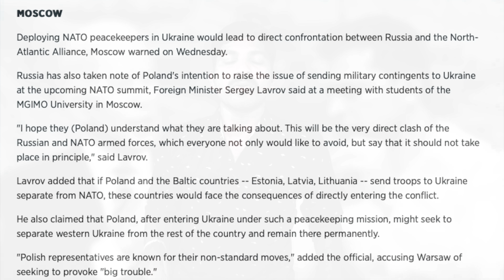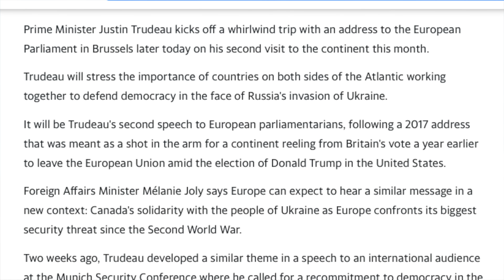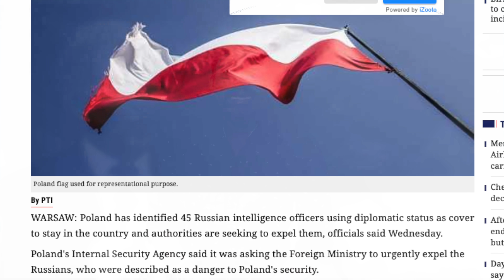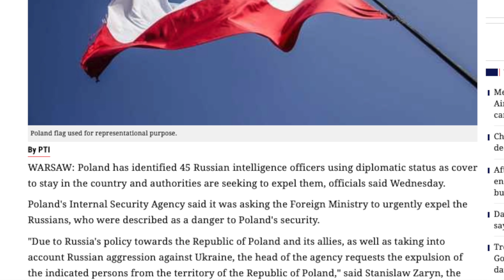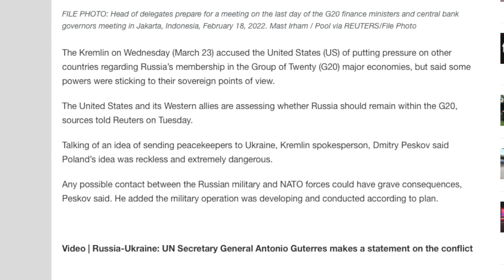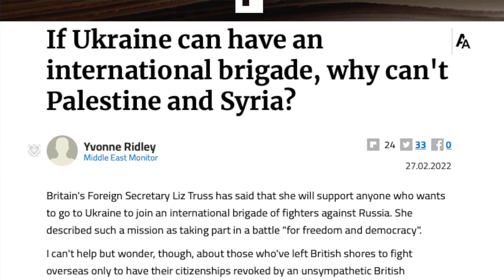Russia's Big NATO Twist | நேரடி மோதலில் Russia vs NATO | Ukraine | Tamil | Pokkisham | TP